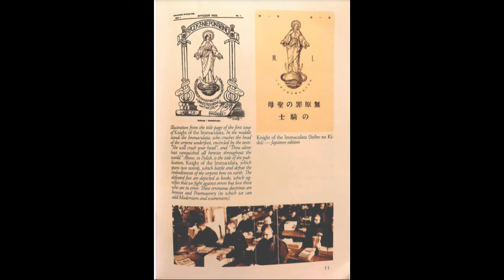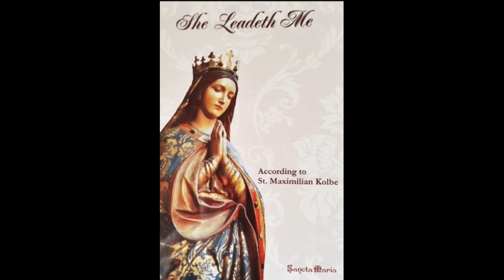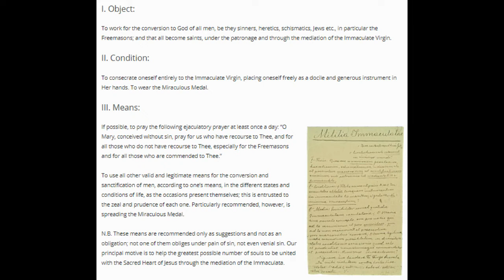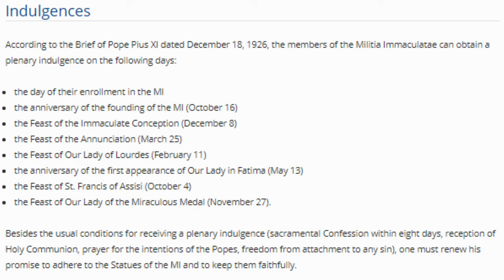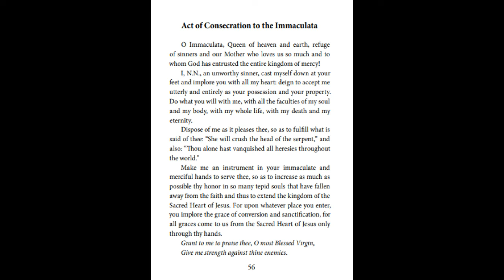Militia Immaculatae: The Knighthood of the Immaculate Virgin Mary of the Traditional Observance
A short history, an outline of the spirituality, essence and purpose of M.I. according to the writings and the spirit of the founder, St. Maximilian Maria Kolbe.